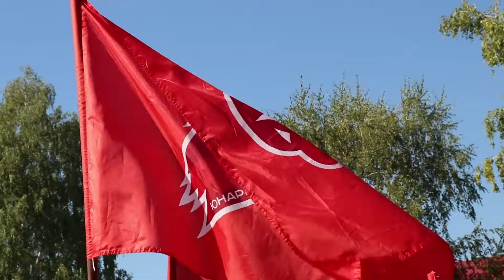День принятия присяги прошел в Новосибирском военном институте // "Новости 49" 06.09.22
На плацу Новосибирского военного института имени генерала Яковлева войск Росгвардии пошла церемония принятия присяги. Слова торжественной клятвы произнести больше двух сотен будущих офицеров.